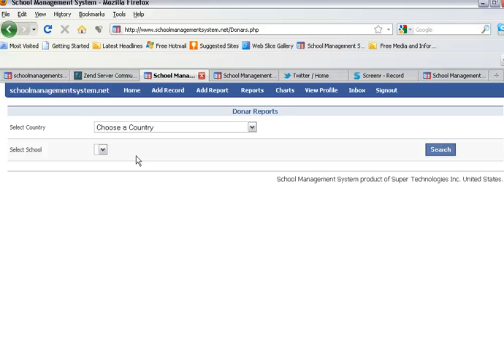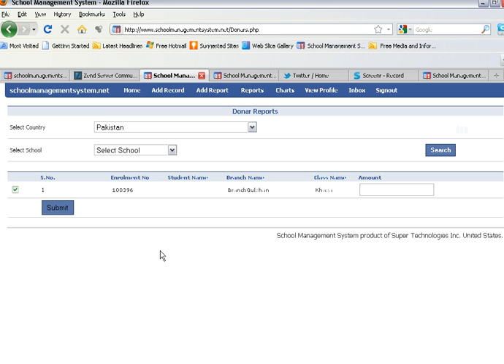Screencast by mohadhussain from Screenr.com